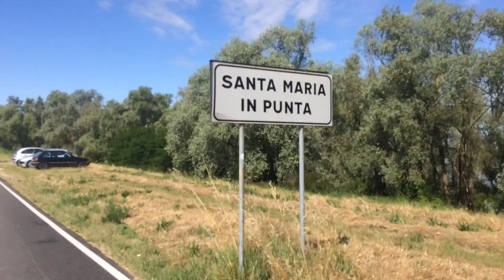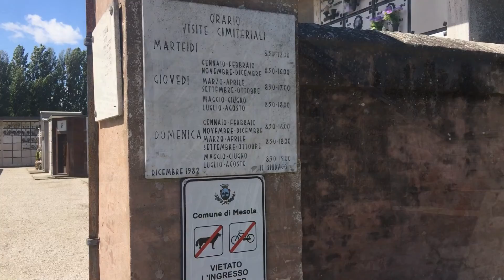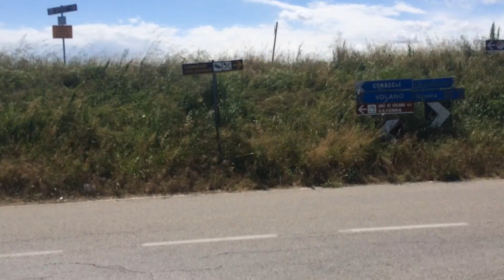Adria to Comacchio - Eurobike Tour on Bike Fridays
This was the third leg of a multi-day Eurobike tour from Venice to Florence. This leg (73 km) left Adria and went across the Po river delta along the Adriatic coast - through several villages - ending up in Comacchio. We saw what appeared to be an alternate route down the beach on the GPS and went off the published course. As a reward, we found ourselves doing about 4 km of sandy single track along the shore. Heh. The bikes performed well.